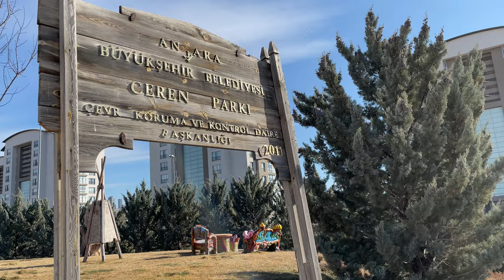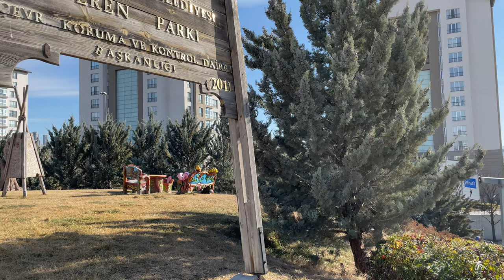Walking Down the Shiny Streets of Ankara's Alacaatli neighbourhood on a Beautiful Day